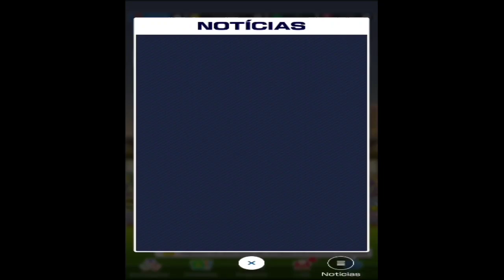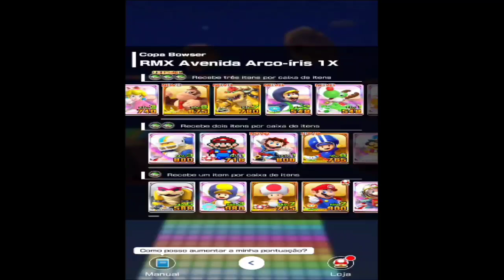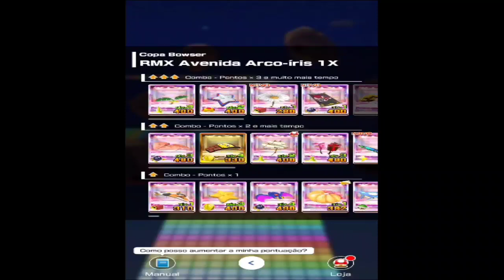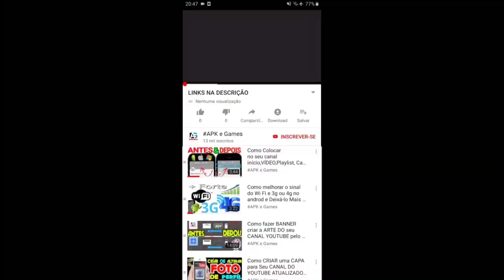Bowser Cup Mario kart Tour Los Angeles Tour Gameplay